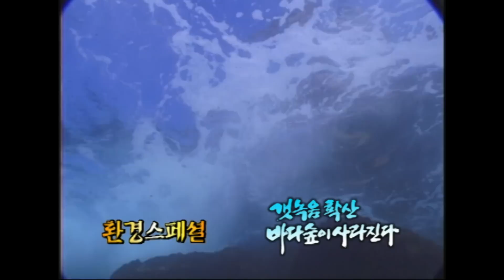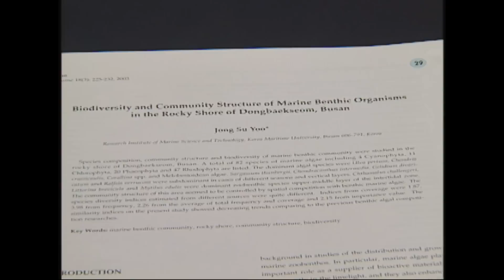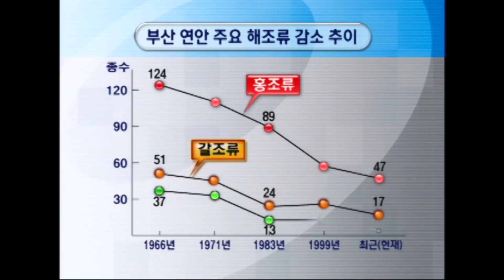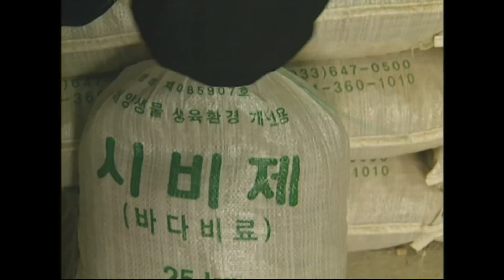충격! 3백kg 넘는 대형가오리 [환경스페셜-갯녹음 확산, 바다숲이 사라진다] / KBS 20040331 방송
▶ 갯녹음 현상으로 바다 생태계의 근간인 해조가 사라지고 있다. 해양생태계 복원의 꿈, 해중림 조성 현장을 밀착 취재.

▶ 죽음의 바다밑, 하얀 돌만 남았다. 우리 바다에 무슨 일이 벌어지는 것인가. 청청해역 동해바다가 텅 비었다. 갯녹음 현상으로 바다 생태계의 근간인 해조가 사라진 것이다. 해양생태계 복원의 꿈, 해중림 조성이 시작되고 있다.

1. 바다의 사막화. 하얀 돌만 남았다.
남해안 청청해역 매물도. 생명은 사라지고 이젠 페인트칠한 듯 하얀 돌만 남아 있다. 해조가 사라지는 이른바 갯녹음 현상이다. 해조가 사라지는 것은 바다 생태계가 무너지는 것을 의미한다. 어획량도 10년 전에 비해 1/3로 급감했다. 문제는 갯녹음지역이 빠르게 확산하고 있는 것. 97년 강원도의 백화지역이 370ha이던 것이 99년 3000ha로 불과 2년새 10배로 증가했다. 바다를 죽게 만드는 하얀돌의 정체는 무엇인가.

2. 백색가루, 돌을 죽이다.
하얗게 변해버린 돌. 그리고 해조는 모두 사라져버렸다. 하얀 가루의 정체는 다름 아닌 석회질. 그런데 석회질 안에는 일반 홍조류에서 보이는 세포가 관찰된다. 홍조류의 일종인 무절 석회조류인 것이다. 우리 바다에 무절석회조류가 과다번식한 것이다. 바위는 딱딱한 석회질로 뒤덮이고 그 위에는 다른 해조류들이 뿌리내릴 수 없게 된 것이다.

3. 해조가 사라지는 이유는
온대성인 무절석회조류의 이상번식의 가장 큰 이유는 수온상승. 국립수산과학원은 지난 40년간 수온이 1도 정도 상승한 것으로 보고 있다. 사람으로 치면 체온이 1도 상승한 것. 바다 환경이 변하면서 해조들이 적응하지 못하고 온대성인 무절석회조류가 번성을 하게 된 것이다. 이와 더불어 연안 개발로 인한 바다오염도 해조류의 소실을 가속화시키고 있다.

4. 성게실험. 해조가 생명이다.
갯녹음 지역에 유일하게 성게가 있다. 강한 생존력으로 무절석회조류를 먹고 살고 있다. 그러나 성게 속은 흰색 알갱이가 소화되지 않은 채 남아 있다. 알도 차지 않고 색도 검은 색으로 상품가치가 전혀 없는 상태. 그렇지만 해조를 먹은지 3개월이 지나자 상품가치가 있는 성게로 바뀌었다. 갯녹음 지역의 바다생물도 해조만 있으면 건강한 생태로 회복될 수 있다는 가능성을 보여주고 있다.

5. 죽어가는 바다를 살리기 위한 노력.
바다가 황폐해지면서 1999년부터 동해수산연구소에서는 인위적으로 해조류를 심는 연구를 진행하고 있다. 해조류는 잎에서 모든 영양염을 흡수하고 뿌리는 부착기능밖에 없기 때문에 인위적으로 해중림을 조성하기에 용이하다. 종묘 이식의 최대 성공작은 대황. 대황은 따뜻한 바다에서 자라기 때문에 해중림 조성의 새로운 대안으로 기대를 모으고 있다. 바다 비료인 시비제도 해조의 바다 정착에 도움을 주고 있다. 2004년, 바다 생태 복원의 꿈을 담아 동해바다에 새로운 어초를 투하할 계획이다

※ 이 영상은 [환경스페셜-갯녹음 확산, 바다숲이 사라진다(2004년 3월 31일 방송)]입니다. 일부 내용이 현재와 다를 수 있으니 참조 바랍니다.